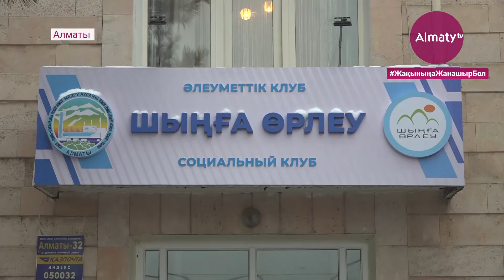Зейнет жасындағы адамдарды жұмыспен қамтамасыз ететін жоба (15.02.21)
Медеу ауданында әлеуметтік клуб ашылды. «Шыңға өрлеу» орталығы зейнеткерлер мен балалардың уақытын тиімді өткізуге бағытталған. Мұнда қарт кісілер жұмыспен қамтылып, көп балалы отбасының жеткіншектері тегін білім ала алады. Клубтың ашылуына әріптесім Назерке Байтөлеуова барған еді. Толығырақ Almaty.tv тілшісі баяндасын.